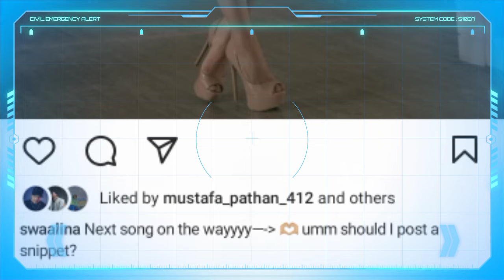NEXT COLLAB KRI$NA के साथ 🤯🤯Emiway bantai😇😇😇 emiway bantai 4u reaction🥶🥶young galib new song 🔥🔥🔥